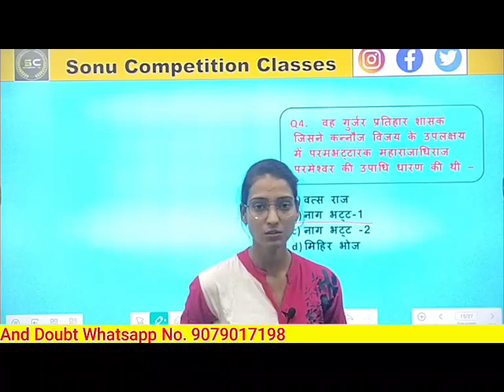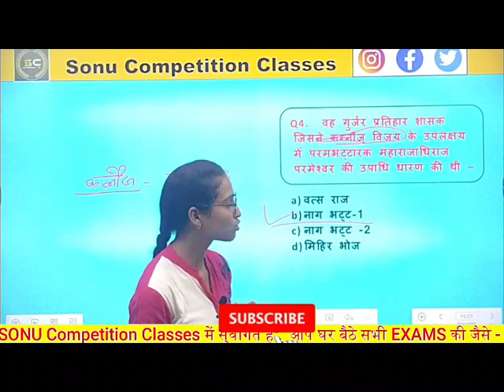वह गुर्जर प्रतिहार सासक जिसने कन्नोज विजय के उपलक्स मे परम बट्टारक के महाराजाधिराज परमेश्वर की ?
वह गुर्जर प्रतिहार सासक जिसने कन्नोज विजय के उपलक्स मे परम बट्टारक के महाराजाधिराज परमेश्वर की उपाधि धारणा की थी ? generalknowledge history @BYJUS2002
मिहिर भोज,
गुज्जर प्रतिहार,
पितृहंता,
9वीं शताब्दी,
साम्राज्य विस्तार,
कला और संस्कृति,
परंपरा संरक्षण,
र्जर प्रतिहार,
कन्नोज विजय,
परम बट्टारक,
महाराजाधिराज,
परमेश्वर,
मिहिर भोज,

Gurjara Pratihara,
Kannauj victory,
Maharajadhiraja Parmeshwar,
Ancient Indian kings,
History of Gurjara Pratihara,
Indian dynasties,
Pratihara empire,
Kannauj history,
Indian medieval history,
Rajput history,
Titles of Indian rulers,
Historical battles in India,
Great Indian empires,
Legacy of Gurjara Pratihara,
Indian royal titles,
Rise of the Pratihara dynasty,
Historical significance of Kannauj,
Rulers of ancient India,
Indian history documentaries,